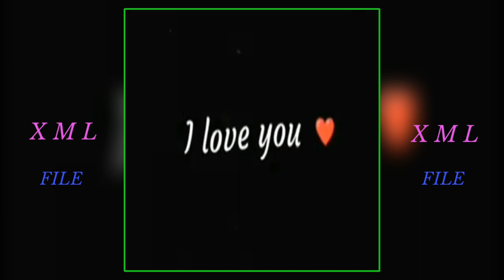oi name kinabo anga nago singen garo song edid video